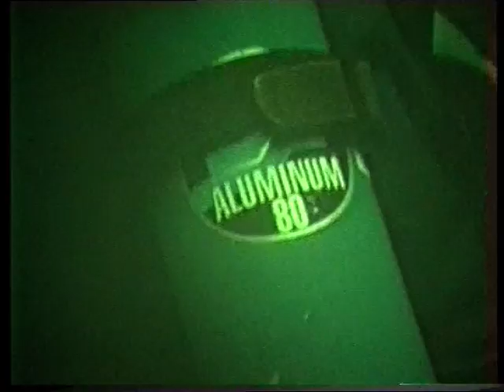Pete Spooner video archive 1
Pete Spooner - video archives